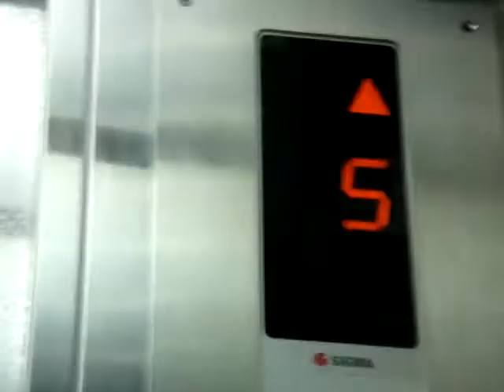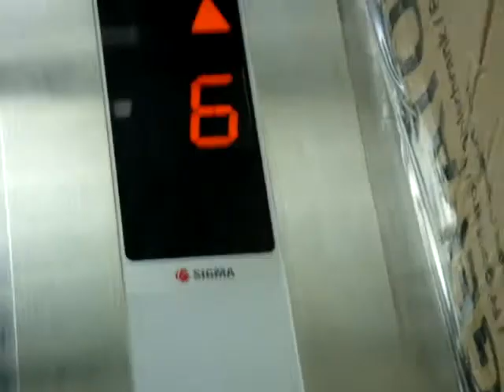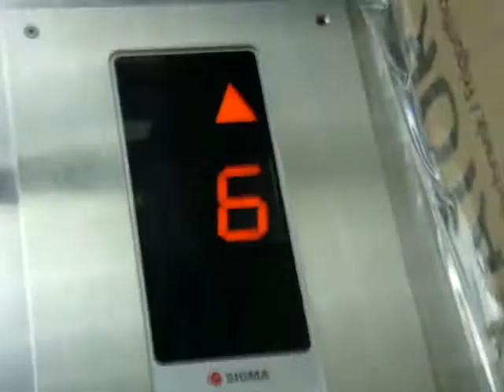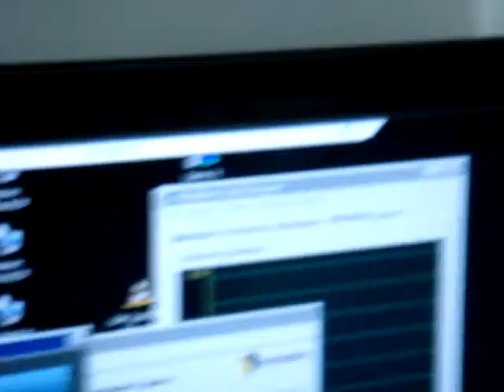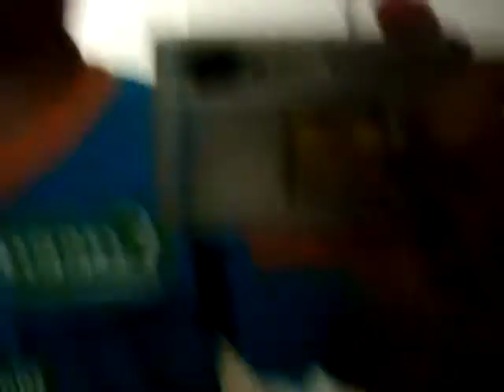AB & OJ Showing New Home to Nano -- Part 1 -- Version 1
See the new  home of AB and OJ.